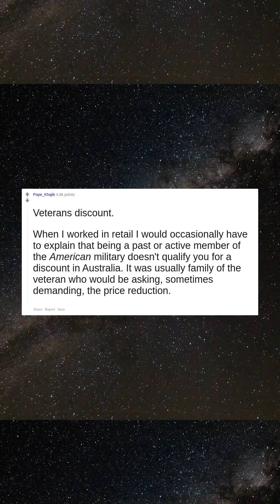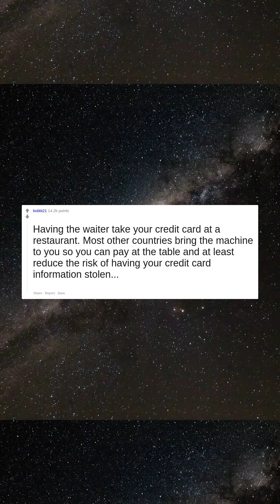What is an american thing but americans think everyone outside of america does it?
Veterans discount.  When I worked in retail I would occasionally have to explain that being a past or active member of the *American* military doesn't qualify you for a discount in Australia. It was usually family of the veteran who would be asking, sometimes demanding, the price reduction.
Naming mere suspects of crimes with their complete names and a picture in the news.
"African Americans"  I remember seeing a news report in 2017 about the riots in Paris and a CNN anchor commenting about all the "African American" people involved. You might be surprised to hear that "African Americans" really aren't a thing outside of America
Having the waiter take your credit card at a restaurant. Most other countries bring the machine to you so you can pay at the table and at least reduce the risk of having your credit card information stolen...